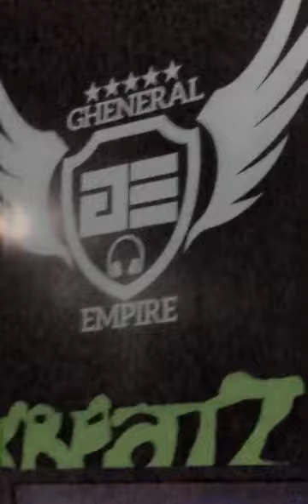Dangote by Kofi byble ft Fameye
Eduro is really making up with the new banger in town Dangote